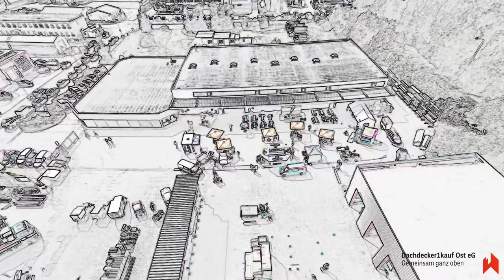Dachdecker1kauf - 21. Jubi_Fürstenwalde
Ein kleiner Film zum Firmenevent in Fürstenwalde. 21 Jahre Dachdecker1kauf am Standort Fürstenwalde, dies musste gefeiert werden und ich habe ein paar Luftaufnahme gemacht.

Aufgenommen mit Avian Q500 bei leichtem bis böigem Wind.